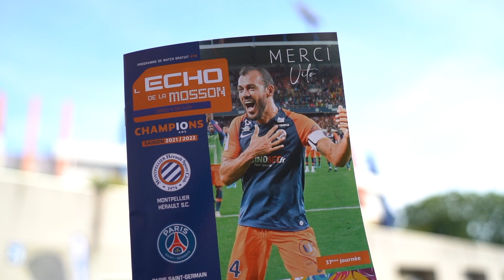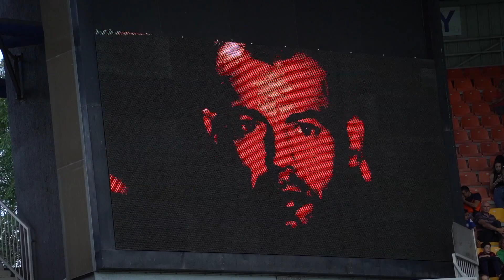Un jour avec Vito : l'hommage de La Mosson avant le discours